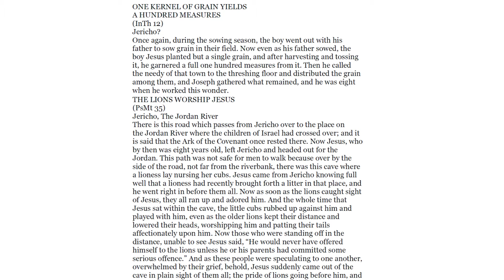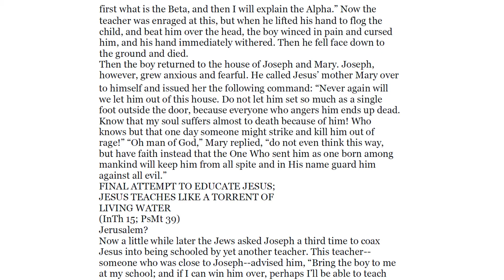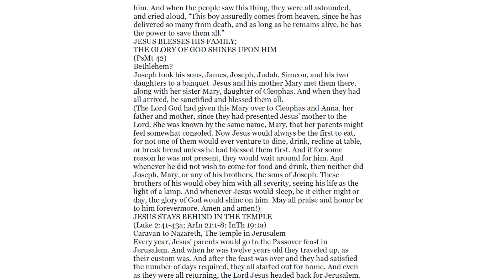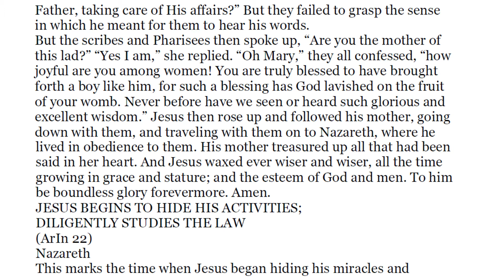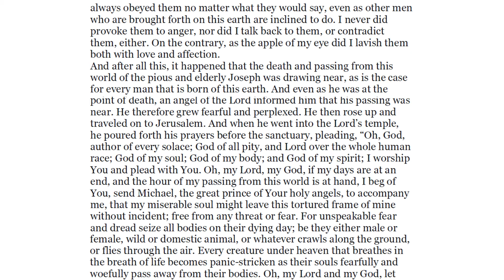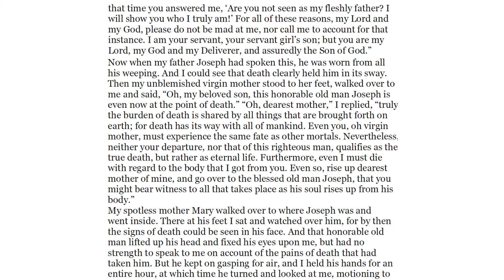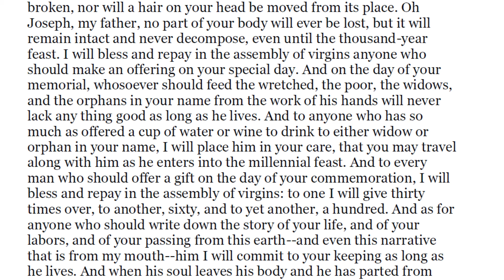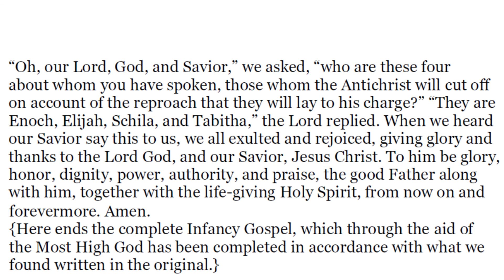The Super Gospel Part 4: Jesus Revives Dead People, The Life And Death Of Joseph The Carpenter